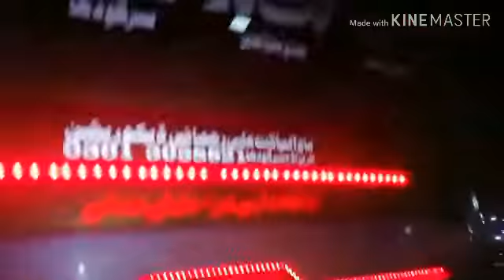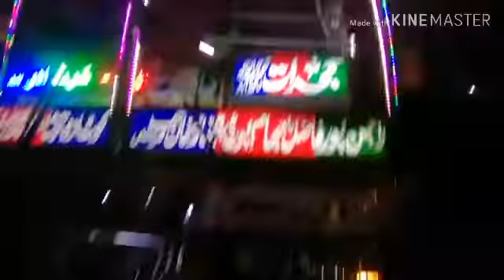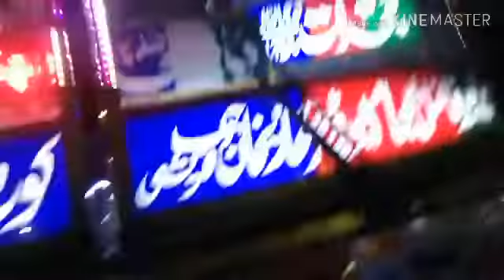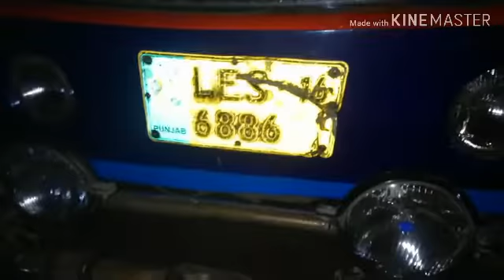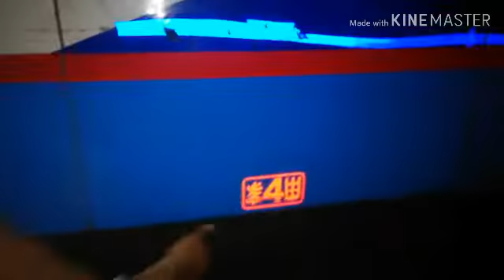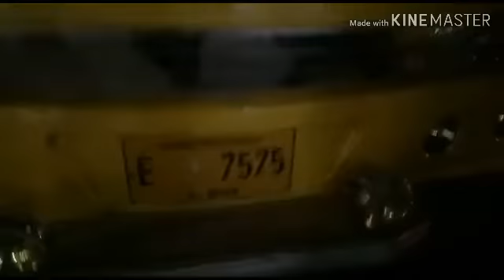bakrya cargo masha allah .ap bhe vedeo jek kary .27.1.2019.03368056786.0316747803.👍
hamry haa alaa nasal ky bakry bakrya.mondry nagii taedy barbry abluk .
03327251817..جاپور روٹ پل شوریہ بستی سہرانی .ٹیرہ غازی خان .👍